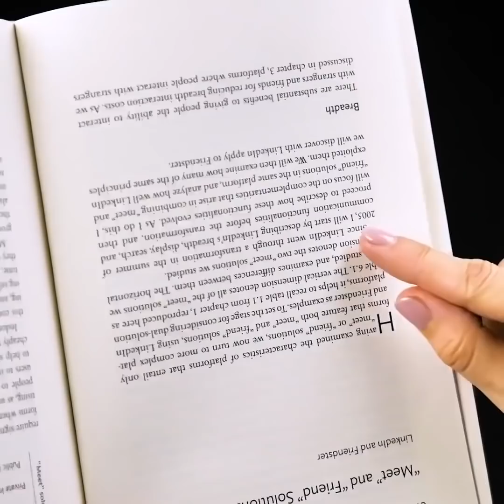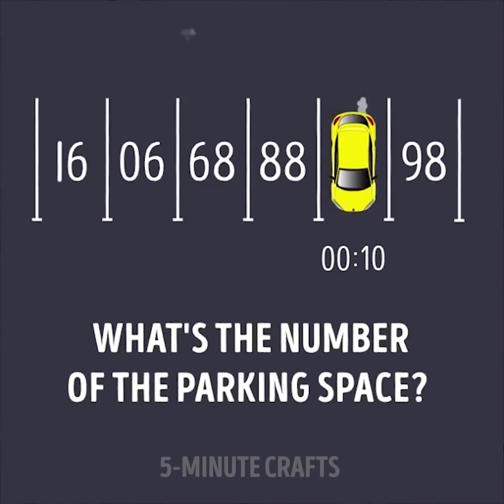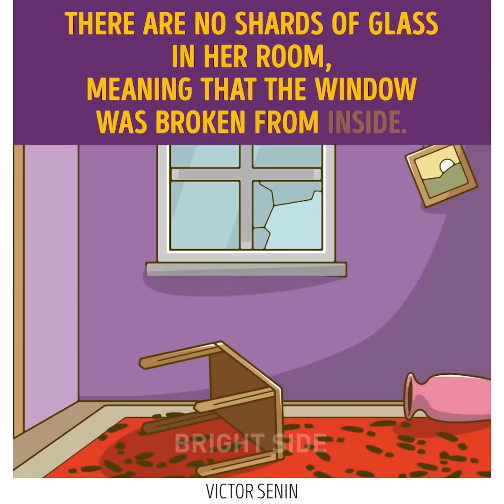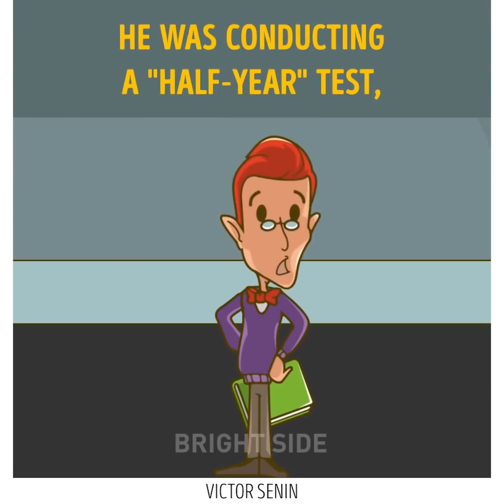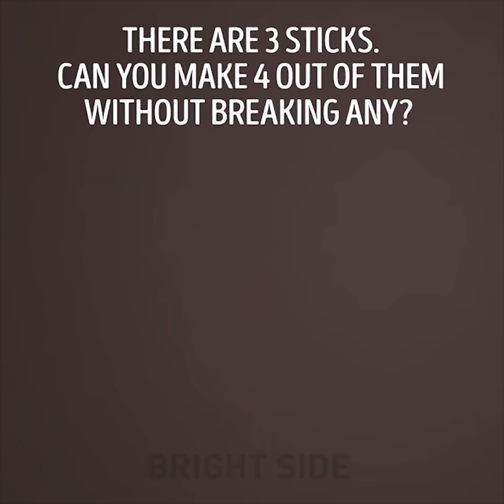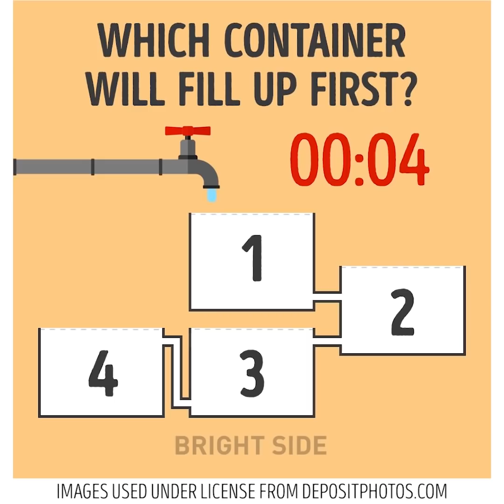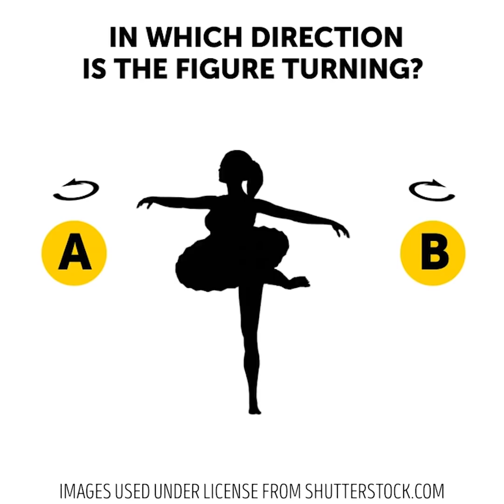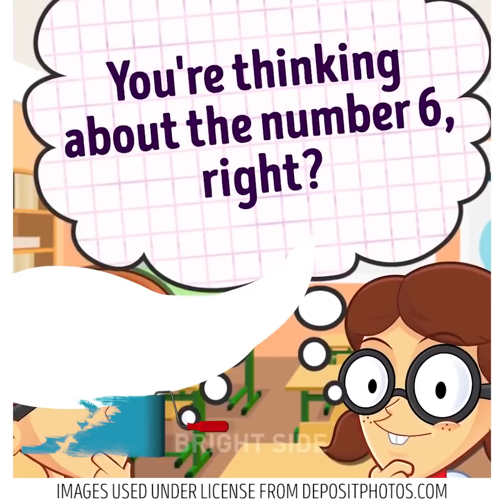19 ของเล่นพัฒนาสมองและปริศนาที่ดีที่สุด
การออกกำลังกายสำหรับสมองของคุณ

การออกกำลังกายร่างกายมีความสำคัญต่อสุขภาพ แต่อย่าลืมฝึกสมองและป้องกันไม่ให้ขี้เกียจ ชีวิตที่แข็งแรงและคมชัดเป็นส่วนสำคัญของชีวิตที่มีความสุข นอกจากนี้การออกกำลังกายทางร่างกายและสมองช่วยปรับปรุงการทำงานของความรู้ความเข้าใจและลดความเสี่ยงในการเกิดภาวะสมองเสื่อม วิดีโอนี้เต็มไปด้วยแบบฝึกหัดวิธีฝึกและปรับปรุงการทำงานของสมอง แบบฝึกหัดที่เราแบ่งปันนั้นเรียบง่ายและเหมาะสำหรับคนทุกวัย

แบบฝึกหัดแรกคือการเขียนแบบกระจกมันเป็นการผลิตตัวอักษรคำหรือประโยคในทิศทางตรงกันข้าม ลองทำแบบฝึกหัดเหล่านี้เพื่อพัฒนาตนเอง แต่คุณจะต้องฝึกฝนสักเล็กน้อยก่อนที่จะได้ผลลัพธ์ที่สมบูรณ์แบบ คุณเคยลองอ่านคว่ำหรือไม่? มันอาจเป็นเรื่องยากที่จะอ่านและจำสิ่งที่คุณเพิ่งอ่าน เช่นการออกกำลังกายใด ๆ เริ่มต้นเล็ก ๆ และทำงานทุกวัน

ลองใช้ทั้งสองมือวาดและเขียน หากมือที่ถนัดของคุณคือมือขวาลองใช้มือที่ไม่ถนัดในชีวิตประจำวัน ตัวอย่างเช่นแปรงฟันทำความสะอาดบ้านหรือพิมพ์โดยใช้มือซ้าย การออกกำลังกายนี้จะช่วยกระตุ้นส่วนต่าง ๆ ของสมองที่ควบคุมกล้ามเนื้อของคุณ

กลุ่มต่อไปของการออกกำลังกายสำหรับเด็กและผู้ใหญ่จะรัก Finger Fitness เป็นวิธีที่ยอดเยี่ยมในการสร้างความบันเทิงให้ตัวเองและมีประโยชน์มากมายต่อสุขภาพของคุณ นี่คือประโยชน์ที่สำคัญที่สุด: ส่งเสริมการควบคุมมอเตอร์ที่ดี ปรับปรุงการประสานมือและตา ปรับปรุงหน่วยความจำตามลำดับ; ส่งเสริมการควบคุมตนเอง ส่งเสริมความสนใจที่มุ่งเน้นและหน่วยความจำโดยเจตนา

อย่าลืมออกกำลังกายร่างกายและจิตใจด้วย!

การประทับเวลา:

00:14 การเขียนสะท้อน

00:57 ฟิตเนสลายนิ้วมือ

02:19 อ่านคว่ำ

07:02 ปริศนาที่ยอดเยี่ยม

5-Minute Crafts ช่องทางการของไทย